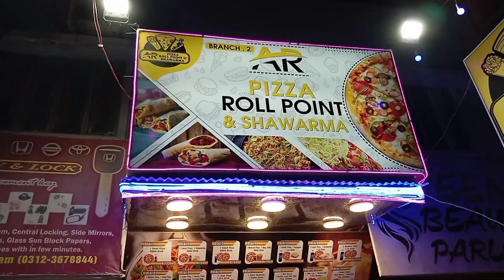Experience the Ultimate 😲 Pizza 🍕 At Tariq Road Karachi || Street Food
Address:
AR Pizza And Roll Point
Main Tariq Road Library Chowk,
PECHS Block 2, Karachi Pakistan

Please check Out Us

naveed misbah vlog
Tariq road,tariq road karachi,Food challenge,tariq road clifton,wholesale market karachi,cheapest market in pakistan,